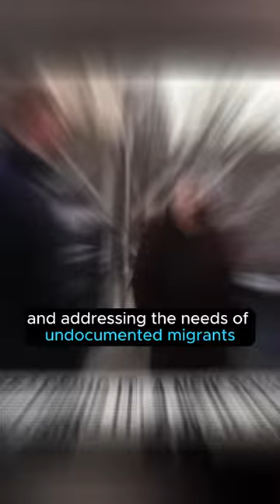Urgent Warning: Venezuelan Urges Illegal Immigrants to Seize U.S. Homes